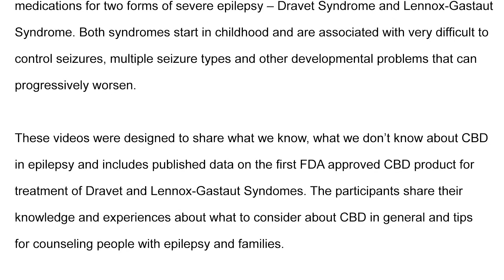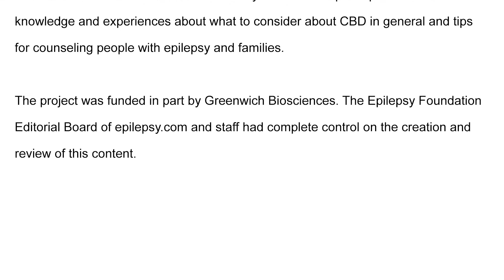About Epilepsy and Cannabis: Pharmacotherapeutics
Epilepsy.com’s contributors help practitioners understand the pharmacotherapeutics of cannabidiol in the treatment of epilepsy, including what studies have shown about side effects, potential benefits, interactions, how it is metabolized, dosing for children and adults, and how to monitor and manage this treatment option.